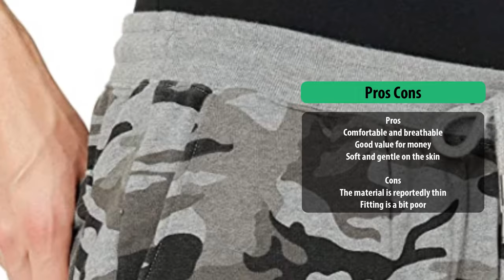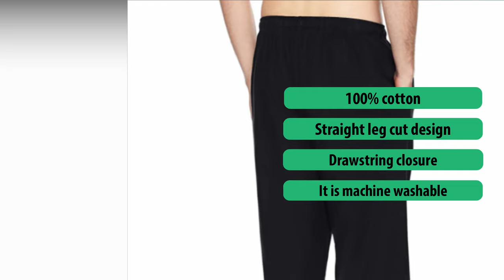Pajama Pants: 5 Best Men’s Pajama Pants in 2020 (Buying Guide)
In this video we are going to show you The 5 Best Men’s Pajama Pants In 2020 on the market. I have made it based on my personal researches. And i am try to list those based on price, quality and more.

👉We truly appreciate your continued support and engagement with our content! Our viewers mean the world to us, and we're thrilled to have you as a part of our community.

As we create new videos, we always keep your interests in mind. Our goal is to bring you valuable and entertaining content that you enjoy watching. Your feedback plays a vital role in shaping the direction of our future videos.

Remember, your likes, subscriptions, and shares help our channel grow, and we're grateful for every single one. It encourages us to keep striving for excellence and delivering content that resonates with you.